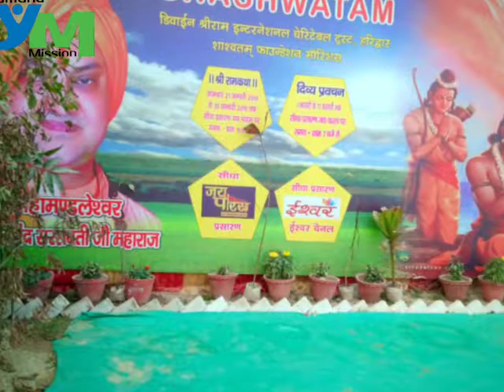कुंभ का ये पावन मेला | कुंभ मेला २०१९, प्रयागराज